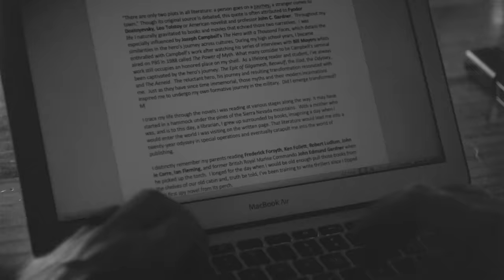BRCC's Evan Hafer: Street Fights with Russians, the Invasion of Iraq, Coffee, & More - Danger Close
Today’s guest is Evan Hafer.

Evan is a U.S. Army Green Beret combat veteran, the CEO of Black Rifle Coffee Company, and host of the Black Rifle Coffee Podcast.

He served the United States for more than 20 years in the U.S. Army as an infantryman, a Special Forces soldier, and a CIA contractor. He made over 40 combat deployments during the War on Terror.

Evan has long been passionate about great coffee, roasting beans in his garage and bringing duffle bags full of coffee with him on deployments. In 2014, he started Black Rifle Coffee Company.

Today, Black Rifle Coffee Company’s mission is serving “coffee and culture to people who love America.” They are veteran-founded and operated and have made it their goal to hire 10,000 veterans and assist individuals transitioning out of the military. Evan also established the BRCC Fund, a nonprofit that supports veterans and first responders and helps conserve the American outdoors.

BRCC also offers content aimed to educate and entertain across several platforms including the Black Rifle Coffee Podcast, the Black Rifle Coffee Company YouTube Channel, and Coffee or Die Magazine. In 2020, they launched Free Range American, a lifestyle brand and platform focused on the outdoors, Second Amendment news, and American history.

You can follow Evan on Instagram @evanhafer

You can learn more about Black Rifle Coffee Company at blackriflecoffee.com and by following them on Instagram @blackriflecoffee

Navy Federal Credit Union: Today’s episode is presented by Navy Federal Credit Union.

Danger Close Apparel: Check out the new Danger Close apparel.

FOX Special Forces: Don't Miss New episodes of Special Forces every Monday on Fox

Featured Gear

SIG MPX